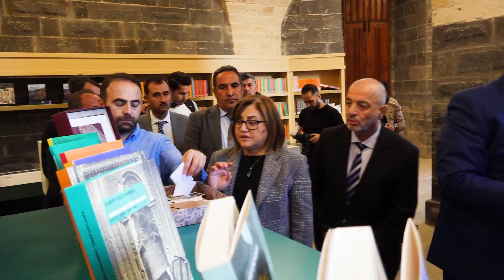Türkiye'nin ilk Türk arkeoloji enstitüsünün resmi açılışı yapıldı.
Türk Arkeoloji ve Kültürel Miras Enstitüsü'nde Türk ve İslam Arkeolojisi alanında araştırmalar yapılırken bilimsel yayınlar üretilecek ve diğer dünya arkeoloji enstitüleriyle iş birlikleri yapılacak.